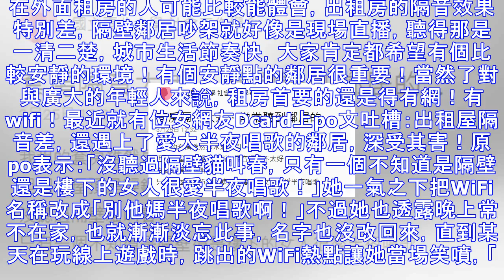隔音太差鄰居半夜「又吵又叫」，他一打開wifi看到立刻笑到肚子痛！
在外面租房的人可能比較能體會，出租房的隔音效果特別差，隔壁鄰居吵架就好像是現場直播，聽得那是一清二楚，城市生活節奏快，大家肯定都希望有個比較安靜的環境！有個安靜點的鄰居很重要！當然了對與廣大的年輕人來說，租房首要的還是得有網！有wifi！最近就有位女網友Dcard上po文吐槽：出租屋隔音差，還遇上了愛大半夜唱歌的鄰居，深受其害！原po表示：「沒聽過隔壁貓叫春，只有一個不知道是隔壁還是樓下的女人很愛半夜唱歌！」她一氣之下把WiFi名稱改成「別他媽半夜唱歌啊！」不過她也透露晚上常不在家，也就漸漸淡忘此事，名字也沒改回來，直到某天在玩線上遊戲時，跳出的WiFi熱點讓她當場笑噴，「她唱到三點就會閉嘴!...
源: pixpo